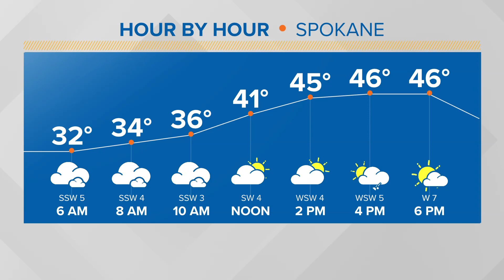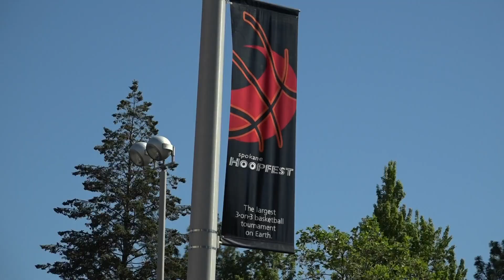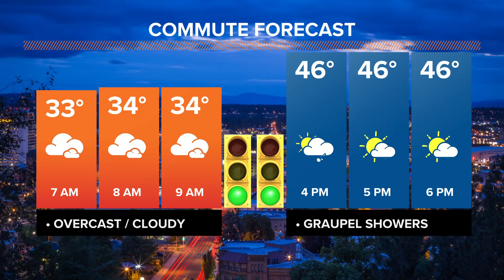Up with KREM Headlines: Tuesday, April 4, 2023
The forecast is all over this week, but there is a potential for warmer days by this weekend; Donald Trump to surrender to police, and other top stories.